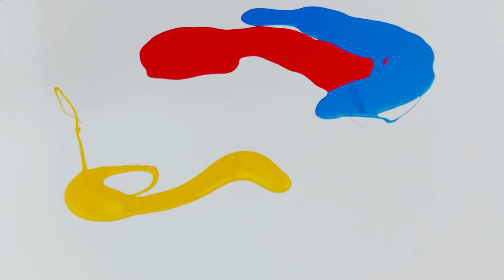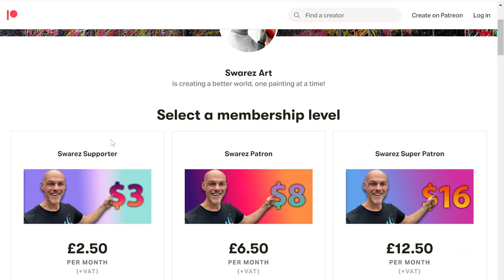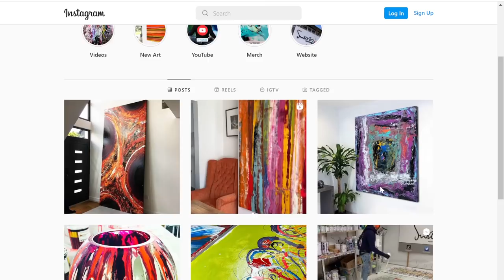Making GIANT ART - LIVE painting on a HUGE scale!!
This is a video that was shot LIVE and UNEDITED and shows the creation of a real client's commissioned painting.

On a canvas of 320cm x 150cm I create an incredible, multi-colored rainbow of an abstract that closely follows the brief (from my client) after they visited the gallery and studios.

And, by the time you watch this, it will have been installed successfully in their home in London.